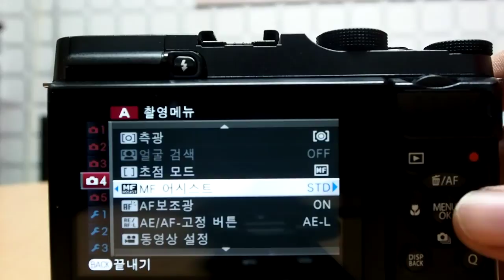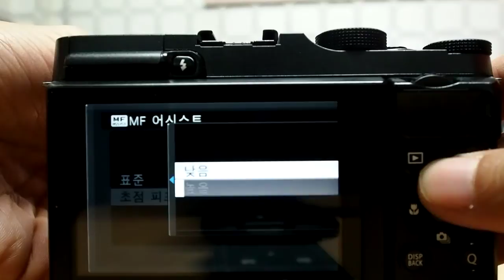FUJIFILM X A1 MF